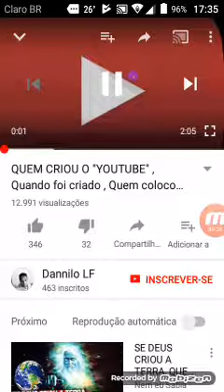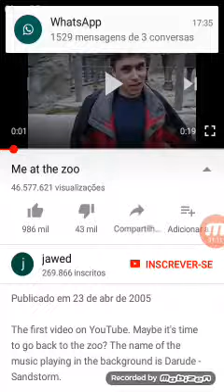O PRIMEIRO VIDEO DO YOUTUBE